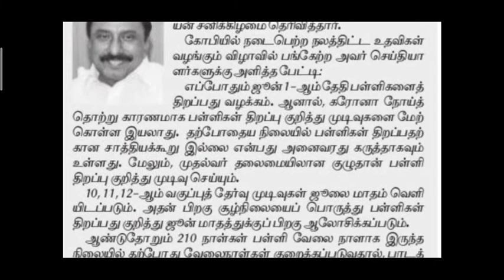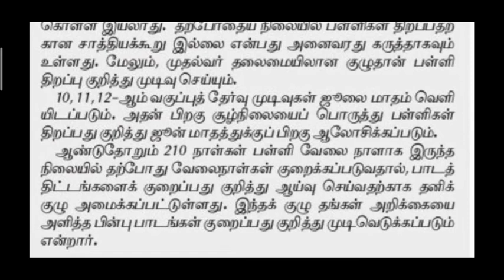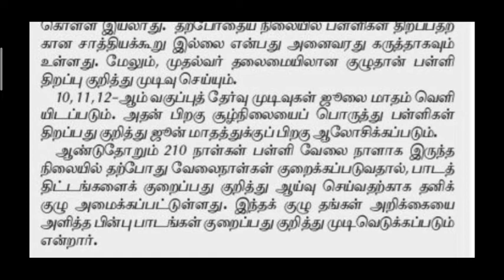10th, 11th, 12th Result in July | School Reopen date?